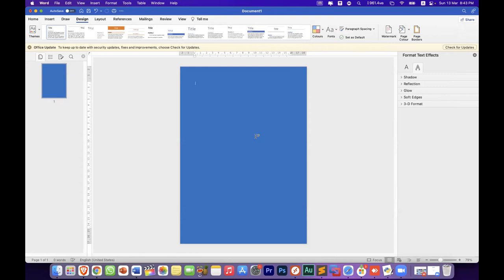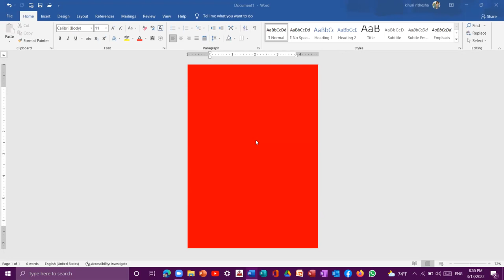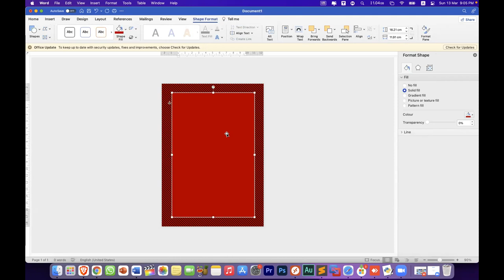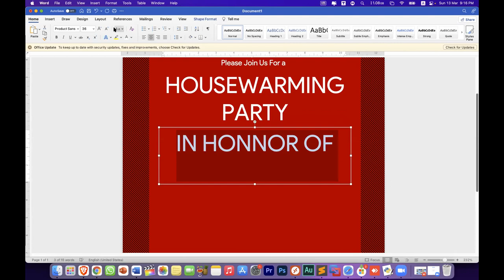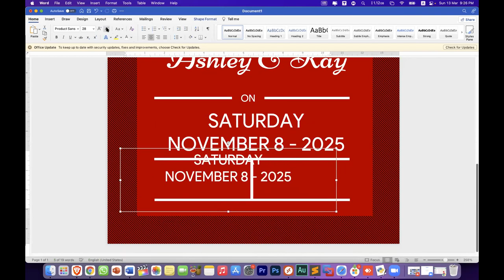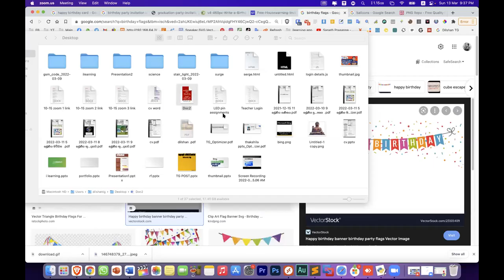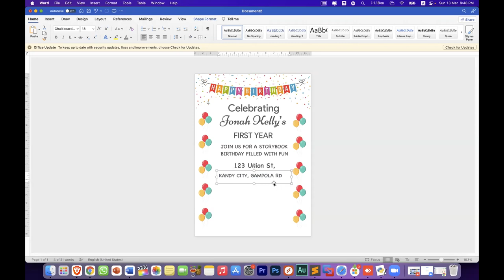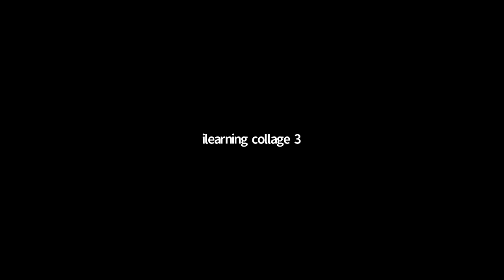පරිගණක පාඨමාලා​ව Microsoft Word භාවිතයෙන් ආරධනා කාට් පතක් නිර්මාණය කිරීම Mar 13, 2022